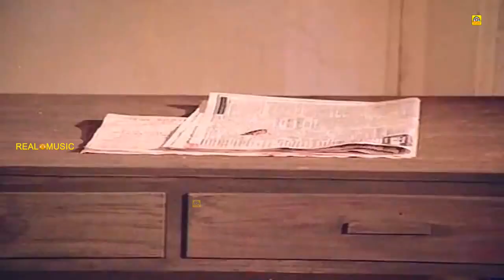வயிறு குலுங்க சிரிக்க இந்த வீடியோவை பாருங்கள் || ரஜினிகாந்த் காமெடி கலாட்டா